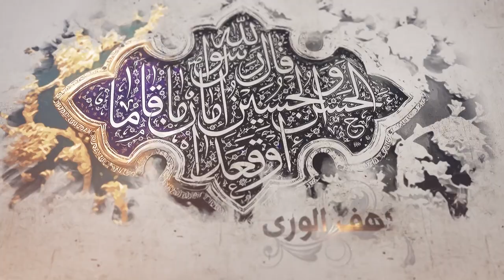179- شرح أصول الكافي - باب أن الأئمة يعلمون علم ما كان وما يكون - الحديث 1 و2 - السيد جعفر الشيرازي